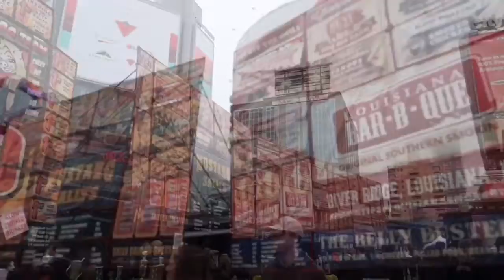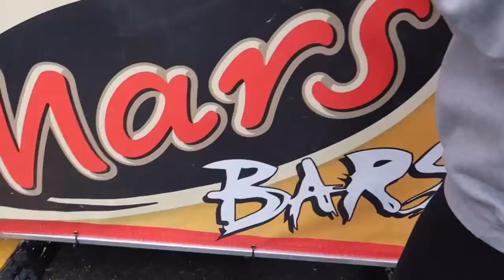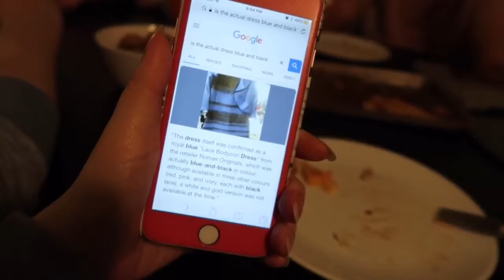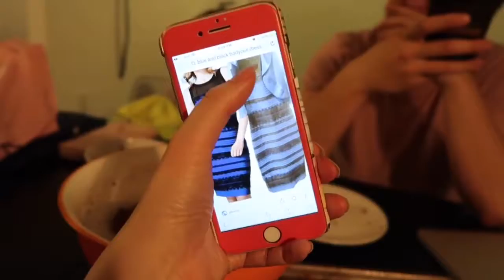Had a Deep Fried Mars Bar For The First Time!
Hey guys! So today's vlog is pretty silly and we went to ribfest and ate an awesome dinner! The laurel yanny debate had us bringing back the blue and black dress!!